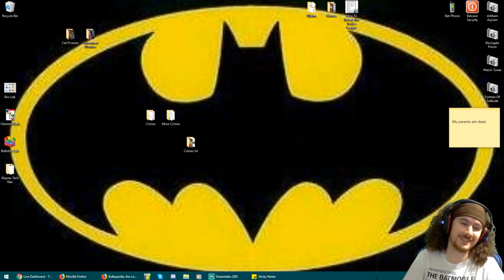2019.09.13 Stream CS:GO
If you don't watch this video, the terrorists win. Welcome to CS:GO!
for live episodes.

Counter-Strike: Global Offensive is the property of Hidden Path Entertainment and Valve Corporation.